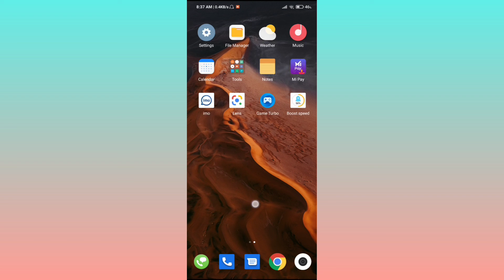How to enable Full Screen Display in MIUI 12 / Any Redmi Mobile.